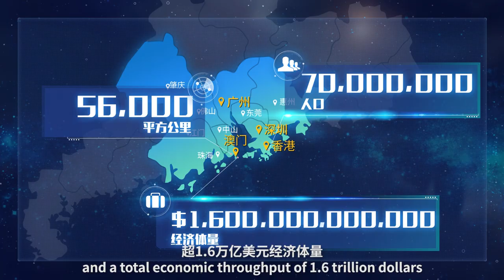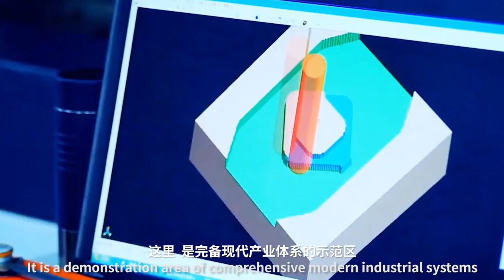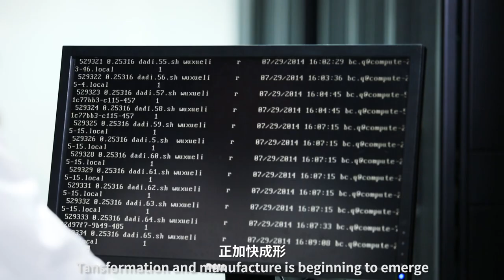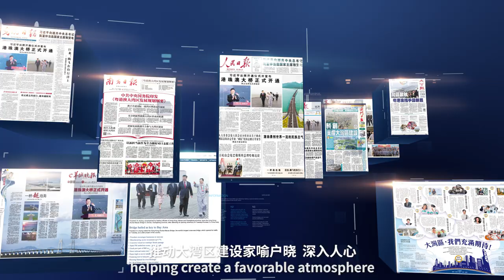Chinese Greater Bay Area of Guangdong - Hong Kong - Macao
Doing Business with the Greater Bay Area of Guangdong - Hong Kong - Macao, China
An overview of the exciting plan to integrate the markets of Hong Kong and Macao with the 9 cities in China's leading economic power engine, the world factory --- Guangdong Province. The Greater Bay Area, or the GBA, will develop into a market of 80 million people all within one hour of travel.
On 29 November 2022, a seminar in Berkshire will reveal and discuss the business opportunities of the Greater Bay Area for greater details.